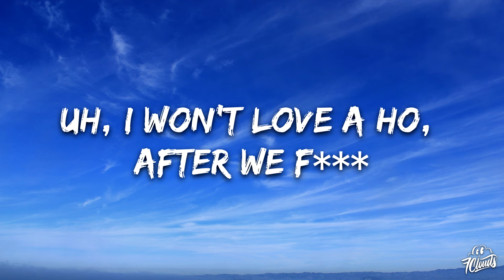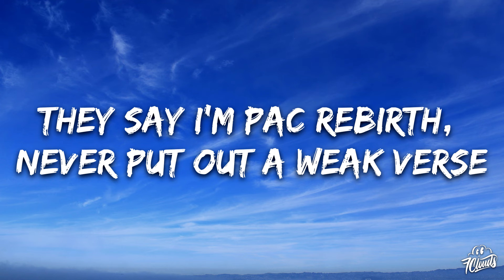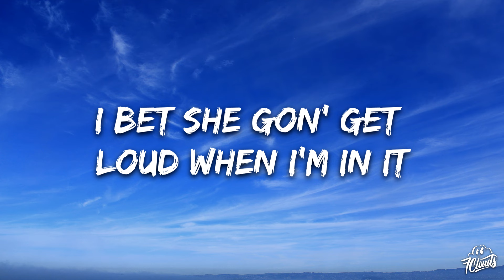Polo G - RAPSTAR (Lyrics)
🎤 Lyrics: Polo G - RAPSTAR

Intro]
(Shout out my ni*** Synco)

[Chorus]
Uh (Tuned up), copped a BMW, new deposit, I picked up another bag
Like f*** it, I'ma count while I'm in it
I been makin' like two thousand a minute

[Verse 1]
Uh, I won't love a ho, after we f***, she can't get near me

[Verse 2]
Been puttin' them streets first
Anxiety killin' me, I just want to leave Earth
Try and explain your feelings, sound like something you rehearsed
Shut the f***—, I mean, please don't talk

[Outro]
When I'm finished, when I'm finished